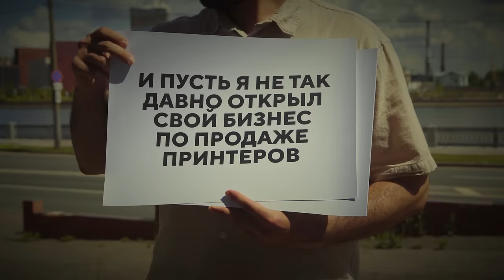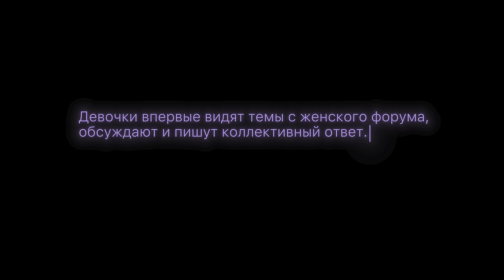Женский Форум #14 | Женя Гришечкина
Начни продажи на маркетплейсах с банком для предпринимателей Точка. Выход на Ozon всего за 1 рубль!

Большая распродажа одежды на Ozon c 26 по 31 июля!

Самые свежие выпуски всегда в нашем приложении The Hole на 2 недели раньше

00:00 Начало
01:56 «Как убедить парня, что он проходной?»
16:23 «Во время секса думаю про пиццу»
25:52 гость – Женя Гришечкина
31:11 «Аномальный смех»
42:57 «Как стать стервой?»
54:25 «Подруга добилась всего – зависть…»
01:05:25 «Я боюсь мужчин. Как можно вообще с ними жить?»